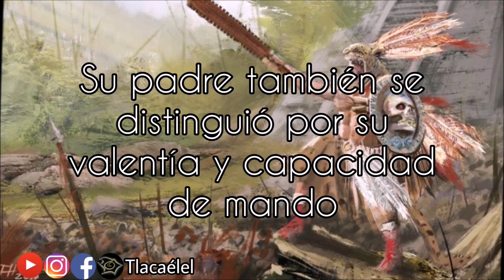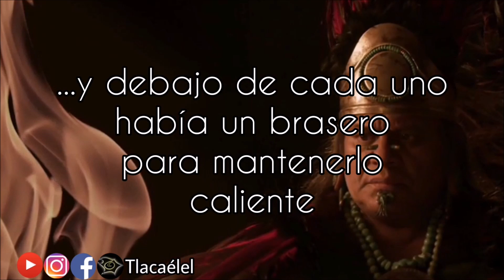¿Cual era la apariencia de Moctezuma?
Bernal Díaz del Castillo escribió en "Historia verdadera de la conquista de la Nueva España" como se veía el tlatoani de Tenochtitlan, para que te des una idea.